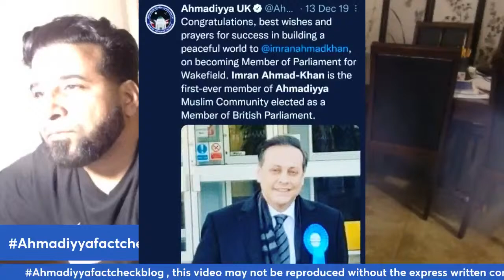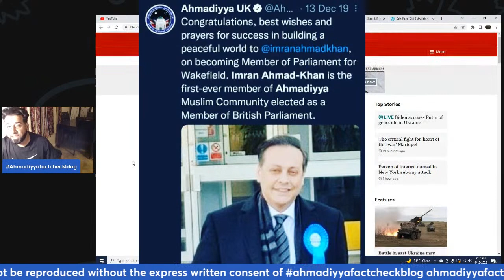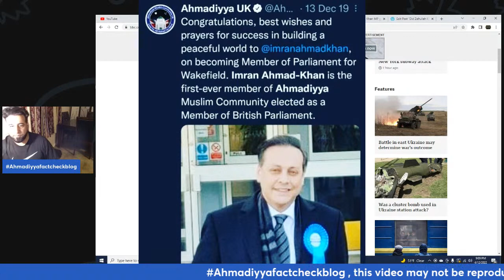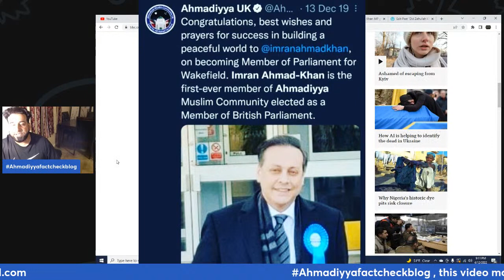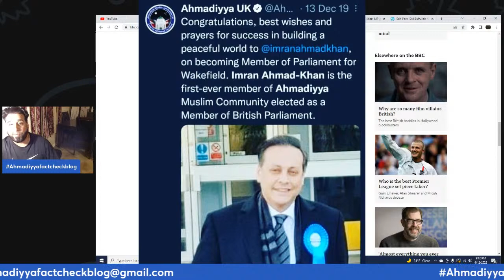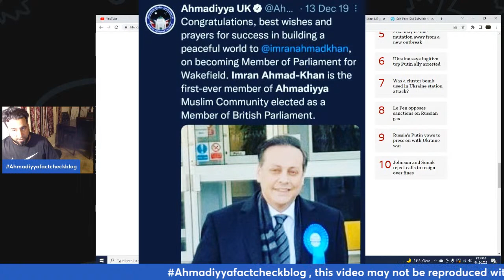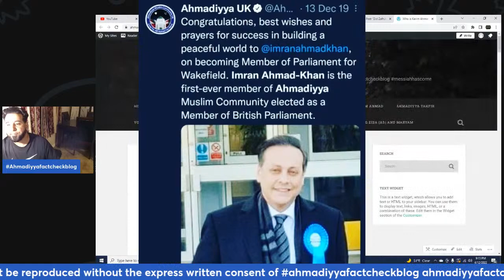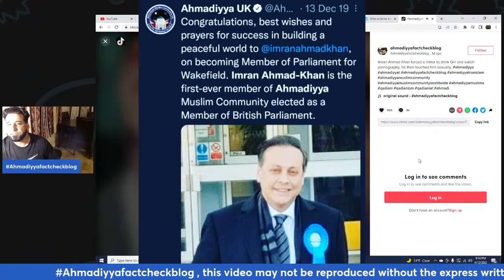Imran Ahmad Khan: MP guilty of sex assault on 15-year-old boy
Via the BBC, Imran Ahmad Khan has been found guilty of sexual assault with a minor (a boy), see the report on skynews too. This case was solved in a week and now will transition into the sentencing phase. It seems that there were 2 witnesses in this case, the boy that was sexually assaulted and his brother. Imran Ahmad Khan made some sexual advances onto both boys and was rejected. Nevertheless, Imran Ahmad Khan continued his pursuit and forced the youngster to drink gin, dragged him upstairs and asked him to watch gay-pornography before sexually assaulting him. He tried again to have the case heard anonymously on the first day of the trial on the grounds that as an Ahmadi Muslim, both the consumption of alcohol and homosexuality are strictly prohibited, and the reporting of those matters would expose him to “a risk to his safety both here and abroad”. Skynews has made a video about this saga and we have posted it herein. We have also posted clips on tik tok and here. It is highly likely that Imran Ahmad Khan was raped as a boy growing up in the UK-Ahmadiyya gay-rape culture. He claims to have been raised around Zafrullah Khan (see this tik tok, the full clip can be extracted herein, at the 5:19 mark), and he was known to have boyfriends and etc. Thus, this is yet another case of Ahmadiyya rape culture spilling outside of the community and turning men into gay-sex-predators.

In 2019, the official UK-Ahmadiyya twitter account congratulated Imran Ahmad Khan on getting elected and announced to the world that he was an Ahmadi, the tweet was deleted a few hours ago. It is highly likely that Imran Ahmad Khan was raped as a boy growing up in the UK-Ahmadiyya gay-rape culture. He claims to have been raised around Zafrullah Khan (see this tik tok, the full clip can be extracted herein, at the 5:19 mark), and he was known to have boyfriends and etc. Thus, this is yet another case of Ahmadiyya rape culture spilling outside of the community and turning men into gay-sex-predators.

His brother is the famous Karim Khan. Karim Khan was married to a daughter of Mirza Tahir Ahmad and his since taken a second wife. Karim Khan works as a chief prosecutor of the International Criminal Court, he was previously working as a British lawyer and a specialist in international criminal law and international human rights law. In 2022, he visited the Ahmadiyya-Humanity First stall in Poland and thus gave the Ahmadiyya Community free press and made it look like the Ahmadiyya Movement is helping refugees, which is a farce.